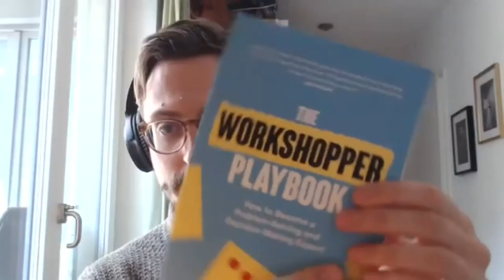The Art of Workshopping: A discussion with Jonathan Courtney